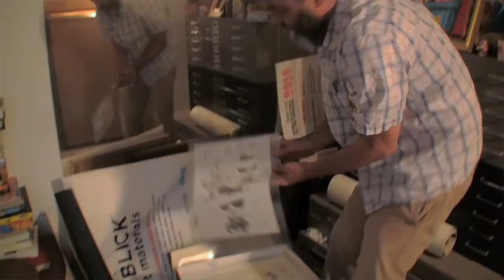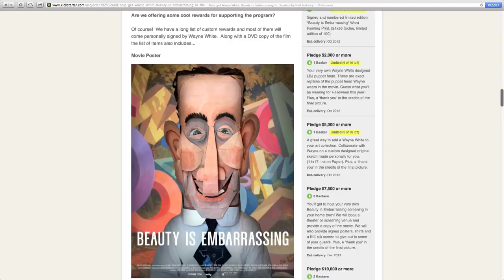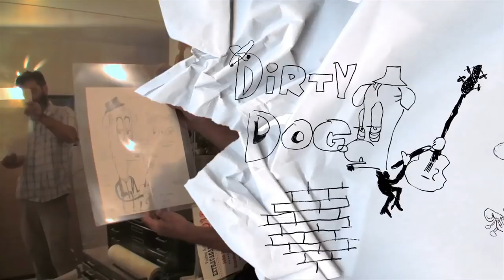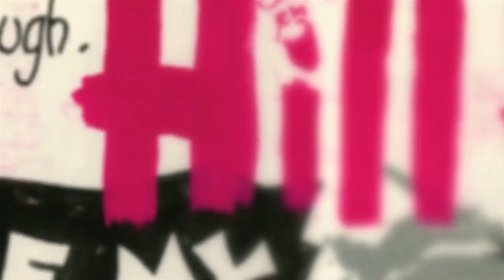Interview with BEAUTY IS EMBARRASSING artist Wayne White & Director Neil Berkeley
Tyler Knowles for Joe's Daily sits down to interview artist, Wayne White, and filmmaker, Neil Berkeley, about their new documentary, "Beauty is Embarrassing."

"Beauty is Embarrassing" follows the life and times of Wayne White, Southern-raised and Los Angeles-based artist, who found initial success as one of the creators of "Pee Wee's Playhouse" and rode that success to other acclaimed projects before experiencing an equally meteoric fall.  Today Wayne is a darling in the modern art world with his word art.

"Beauty is Embarrassing" hits select theaters on September 7, 2012.